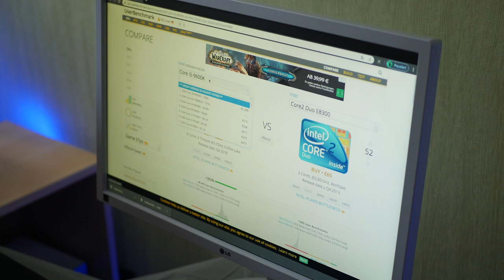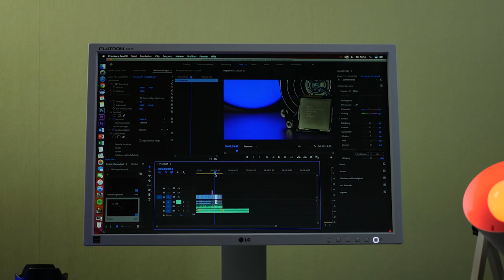Der beste 200€ iMac Killer // Hackintosh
Kann man für 200€ die gleiche Performance erhalten wie ein 1500€ iMac? Dieser Frage möchte ich in diesem Video nachgehen.

Mein Equipment:

1. Objektiv
2. Objektiv
PC Monitor (2x)
Ungefähr mein Gaming PC

*Dieses Video kann Produkte enthalten die mir von Firmen zur verfügung gestellt wurden, meine Meinung bleibt aber unverändert.